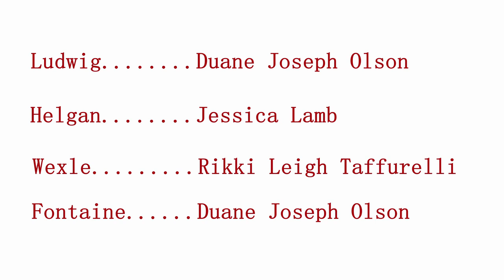Satellite City #23 - Hello Stranger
Felicity arrives at the Croft Estate, much to the curiosity of Shuck and Lucy Lacemaker. Meanwhile, a frustrated Fontaine and eager Wexle go searching for answers as to the whereabouts of their missing scout, Holly...